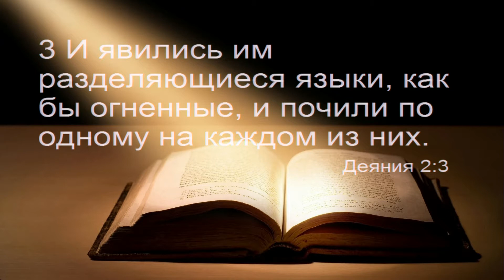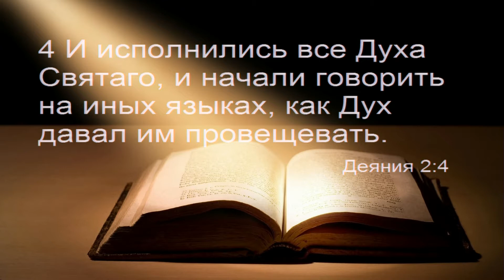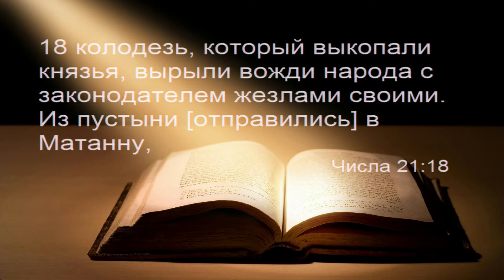Исполнение Святым Духом - Василий Куксюк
Church of Blessing - Церковь Благословения